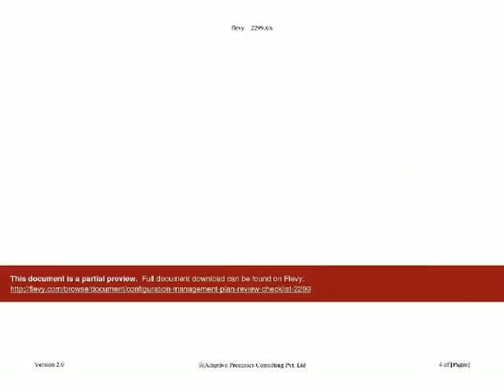Configuration Management Plan Review Checklist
Configuration management (CM) is a systems engineering process for establishing and maintaining consistency of a product's performance, functional, and physical attributes with its requirements, design, and operational information throughout its life.